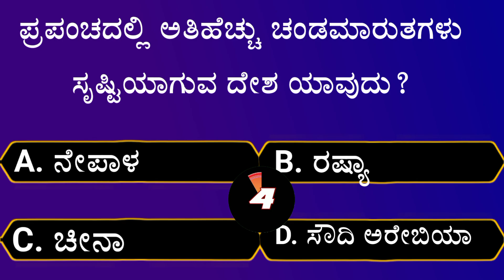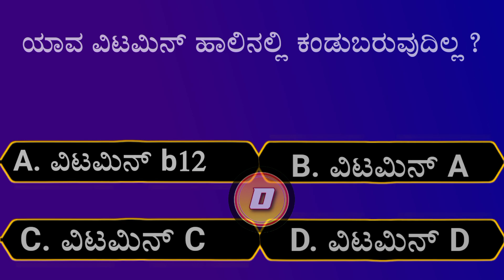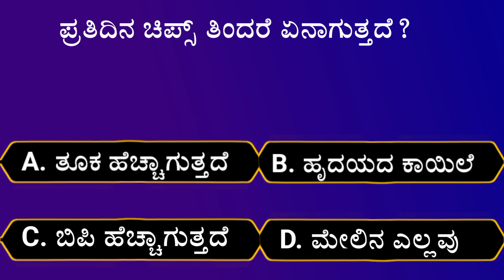ಕನಸುಗಳ ನಗರ ಯಾವುದು | ಸಾಮಾನ್ಯ ಜ್ಞಾನ ರಸಪ್ರಶ್ನೆ | kannada gk quiz | Quiz - 101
Welcome to our fun and informative General Knowledge Quiz! Test your knowledge on a variety of topics including history | science geography | riddles | and more. Challenge yourself with interesting questions and see how many you can answer correctly. Let's see how much you really know! Good luck.

Your Queries 👇👇
 1. kannada quiz
 2. kannada quiz questions and answers
 3. gk quiz in kannada
 4. kannada quiz general knowledge
 5. kannada gk quiz
 6. samanya gyan prashna galu
 7.  samanya gyan prashna galu kannada
 8. gk questions and answers
10. gk questions and answers kannada
11.gk kannada
12. gk kannada videos
13. general knowledge kannada videos
14. Gk video
15. ಸಾಮಾನ್ಯ ಜ್ಞಾನ ರಸಪ್ರಶ್ನೆ
16. ಸಾಮಾನ್ಯ ಜ್ಞಾನ ರಸಪ್ರಶ್ನೆ ಕನ್ನಡ